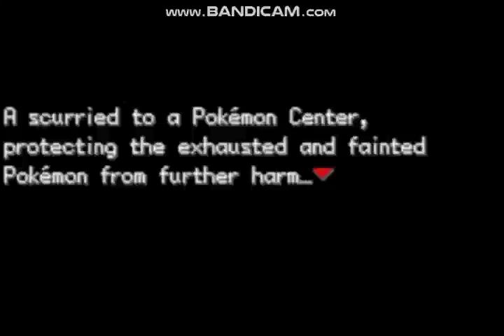Moemon Mega Fire Red Krookodile Solorun Part #12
Moemon Mega Fire Red Krookodile Solorun 2022